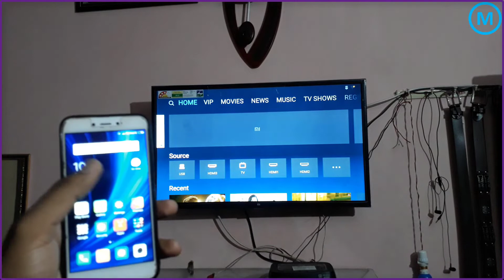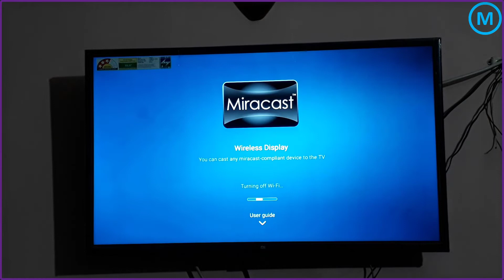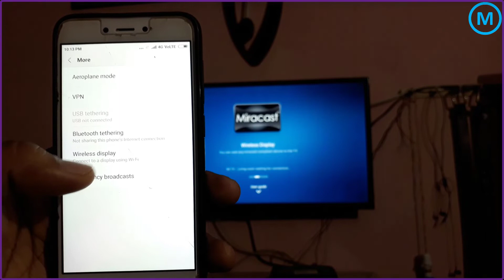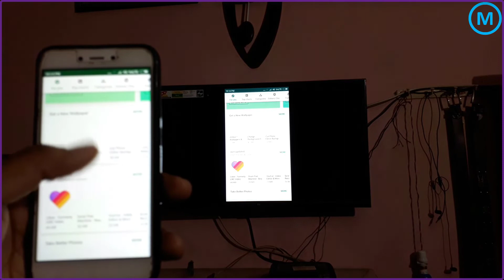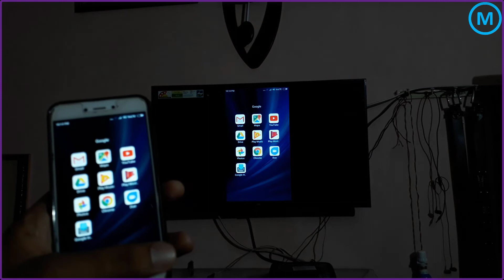How to connect phone to tv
Hello friends,
Today in this video we will see How to connect the phone to tv. This is a very simple method to share the mobile screen with tv. This process is called screen mirroring. If you want to know how to mirror the mobile screen into a tv then you are in the right video.